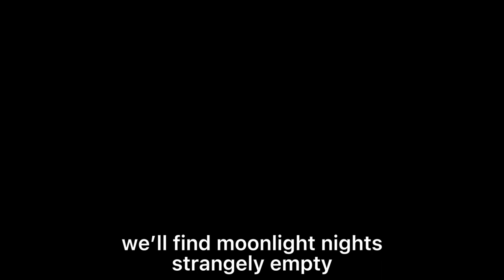Cigarettes out the window [short oc animatic]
Oc’s in the video!
Johnny Sato and Himeno Watanabe.
Apps used:
Capcut and procreate